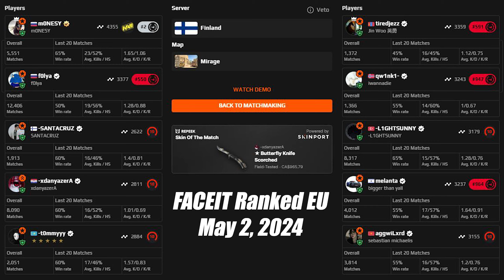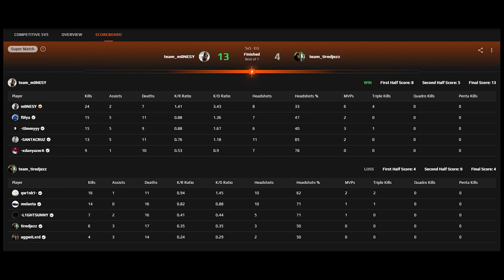m0NESY (24-7) Rating:2.21 Mirage POV | FACEIT Ranked | May 2, 2024